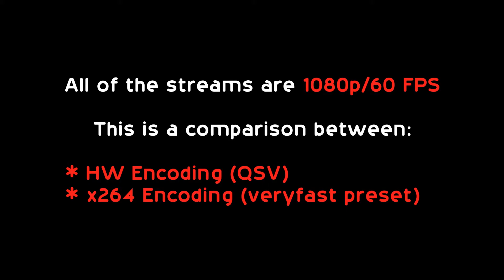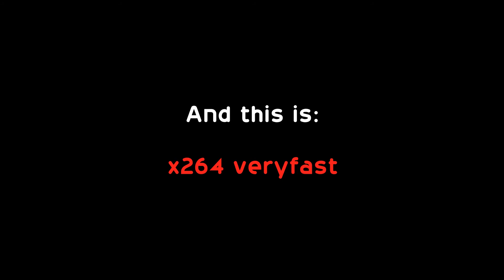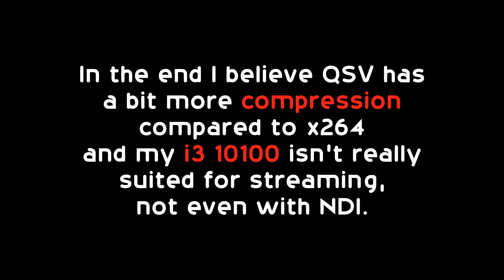Intel i3 10100 with UHD 630 Streaming Results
I streamed The Witcher 3 using 2 Computers setup. My main rig was actually playing the game while OBS relayed it to my second rig (the one streaming).

I used NDI Plugin for OBS, which can be found

So, my i3 10100 PC only had to stream the game, no other tasks were performed. I tried both HW and SW encoding with similar results, but I think there's one winner.